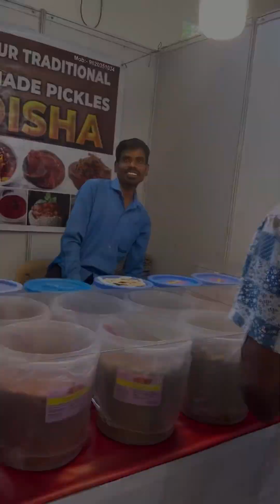Grand Flea market# mela# white house convention centre# HSR layout# Namma Bengaluru 😍